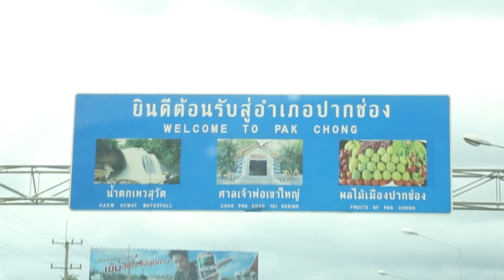บีม ศศิธร ,ปะแป้ง พลอยชมพู บุกที่ทำงาน ออย สุนิดา ถึงรีสอร์ทเขาใหญ่!!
📢 บีม ศศิธร และ ปะแป้ง พลอยชมพู จับมือกันพาทุกคนไปบุกที่ทำงานของสาวสวยเสียงเพราะ ออย สุนิดา ถึงที่รีสอร์ท ปรางค์พญาเขาใหญ่ 🌳🍃 พาไปพูดคุย ดื่มด่ำบรรยากาศธรรมชาติ ถ่ายรูป ชมวิวสวย ๆ 📸🌾 จะสนุกสนานขนาดไหน เชิญรับชมกันได้เลยจ้า😁🥰

ขอขอบคุณสถานที่
ปรางค์พญาเขาใหญ่ รีสอร์ท อ.ปากช่อง จ.นครราชสีมา